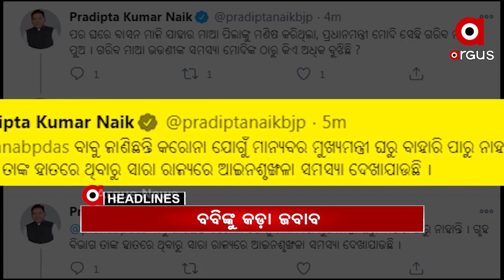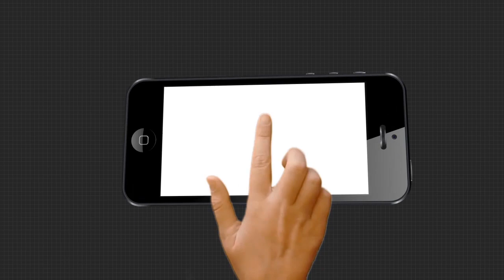Headlines 4pm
ମହିଳା ଶସକ୍ତିକରଣକୁ ନେଇ ଟ୍ୱିଟରରେ ୱାର.

ବିକ୍ଷୋଭ ପ୍ରଦର୍ଶନବେଳେ ଅସୁସ୍ଥ ହେଲେ କଂଗ୍ରେସ ବିଧାୟକ ଦଳ ନେତା ନରସିଂହ ମିଶ୍ର.

ବିନା ଡ୍ରାଇଭରରେ ଗଡ଼ିଲା ମେଟ୍ରୋ

ଏମିତି ମା’ଙ୍କୁ ସମ୍ମାନ...